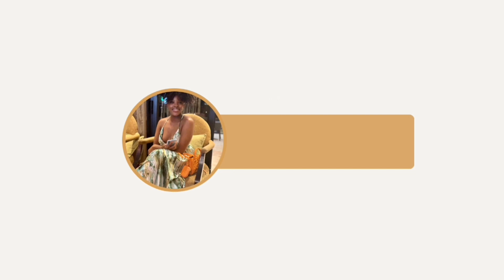Shein Jeans Hauls and Skinship Beauty plug.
Hello, thank you so much for the love and support. Here are the links to Skinship Beauty